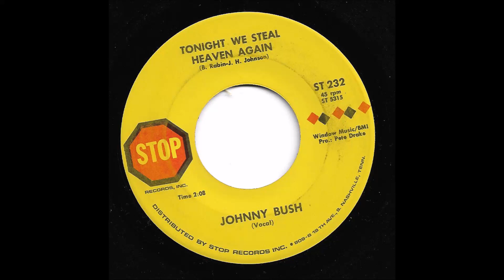Johnny Bush - Tonight We Steal Heaven Again